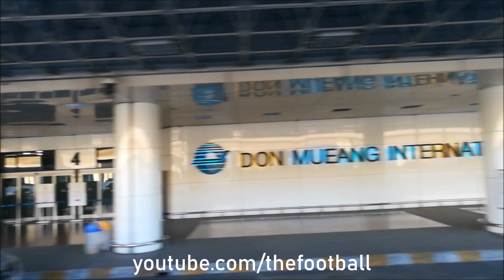รถไฟฟ้าสายสีแดง บางซื่อ ถึงสนามบินดอนเมือง Sky Train From Bangsue to Donmeuang Airport (Red Line)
รถไฟฟ้าสายสีแดง สถานีบางซื่อ ถึงสนามบินดอนเมือง
Sky Train From Bangsue to Donmeuang Airport (Red Line)

๑๖ กรกฎาคม ๒๕๖๒